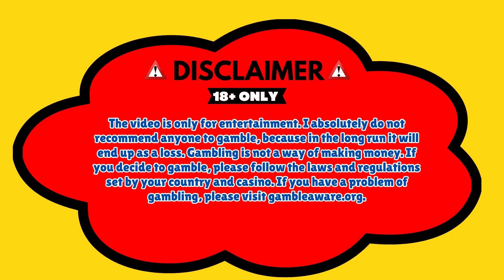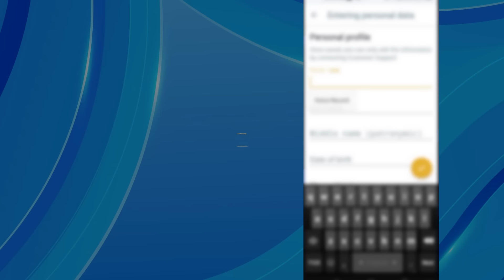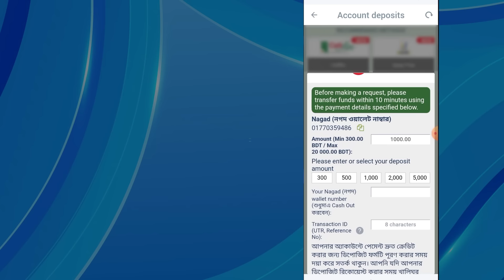melbet promo code | মেলবেট কিভাবে খুলবো | Melbet account kivabe khulbo